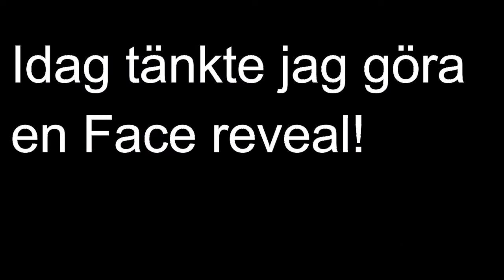Face reveal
Prankad